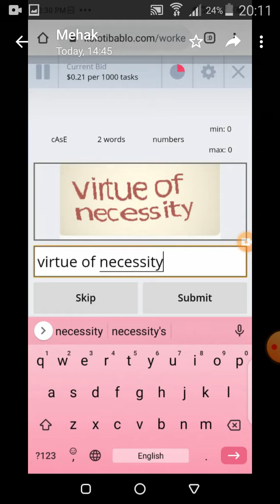Autocorrect job typing method!